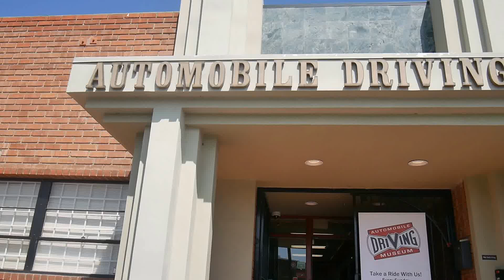Nuotykiai Amerikoje 144: AUTOMOBILIŲ MUZIEJUS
Šis nedidelis muziejus buvo mano idėja, nors aš esu ganėtinai abejinga automobiliams. Bet žinau, kad šeimoje yra mažiau abejingų, taigi, ir radau jį pakeliui iš Los Andželo į San Franciską. Ir galiu pasakyti, kad tai - vienareikšmiškai vienas iš pačių geriausių mano gyvenime kada nors aplankytų muziejų!

Pirma, dėl pačių automobilių (kuriems aš, pasikartosiu, paprastai esu abejinga). Bet čia ne automobiliai, čia AUTOMOBILIAI! Kaip gražiai anksčiau juos gamindavo! Kiekvienas - meno kūrinys. Net Kristoferis, kuris dar net už mane abejingesnis automobiliams, liko labai sužavėtas ir nustebęs. Jam ypač patiko senoviniai Buick. Paklausė, ar juos dar gamina, atsakėme, kad taip. Nuėjęs namo pasižiūrėjo dabartinį Buick puslapį ir... nusivylė :) Sako, tokių gerų jau nebegamina...

Jie čia tokie išpuosėlėti, kolekcija tikrai nuostabi. Darbuotojai - auksas. Nemažai garbaus amžiaus senukų, tikrai išmanančių savo darbą ir galinčius ilgiausiai pasakoti apie detales. Vienas garbaus amžiaus darbuotojas prisiparkavęs prie muziejus savo nuosavą raudoną išblizgintą senovinį kabrioletą (jis paskutinėje nuotraukoje). O dar - Giedrių ir Kristoferį vienas darbuotojas pavėžino! Gražiuoju žydruoju Thunderbird! Muziejuje galima parašyti atviruką (JAV ribose), ir jie patys jį išsiųs adresatui, savo sąskaitą. Vaikų zona nuostabi. Daug žaisliukų, kol tėvai susižavėję vaikštinėja pro blizgančius šedevrus.

Pasirodo, man automobiliai ne taip jau ir tas pats, tiesiog žiūrint, kokie :)